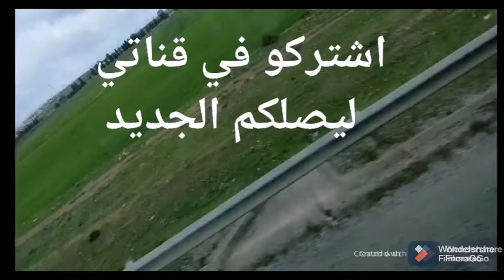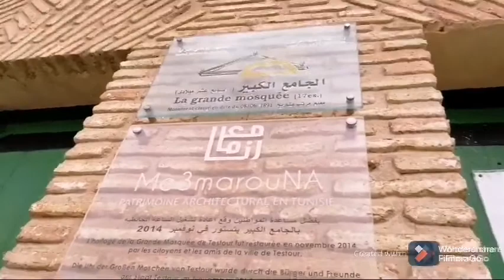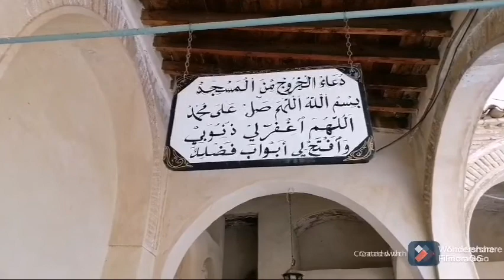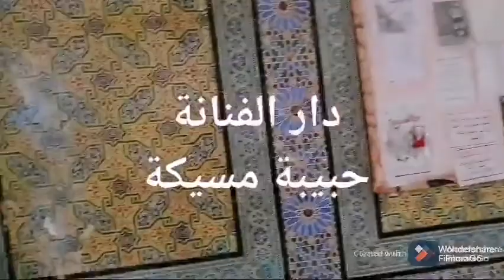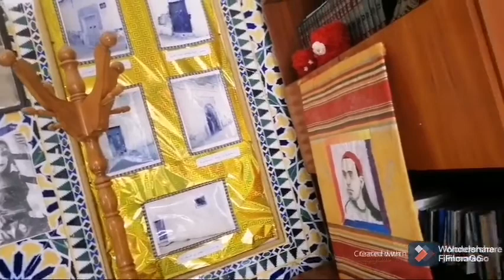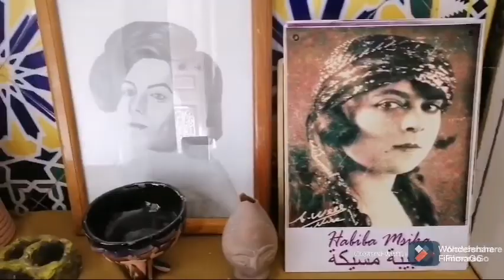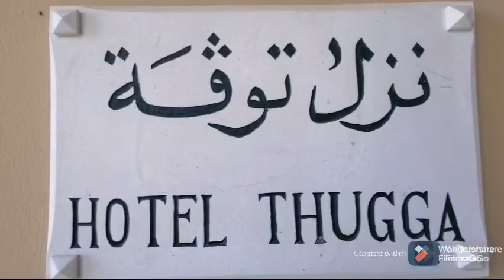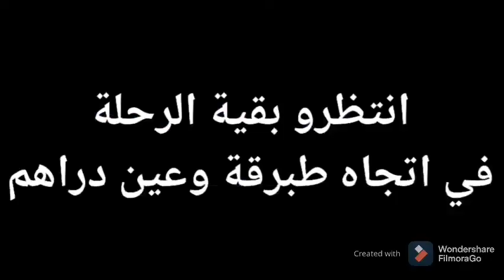رحلة الى مدينة تستور زيارة دار الفنانة حبيبة مسيكة والجامع الكبير غداء في نزل توقا بدقة وشلالات دجبة